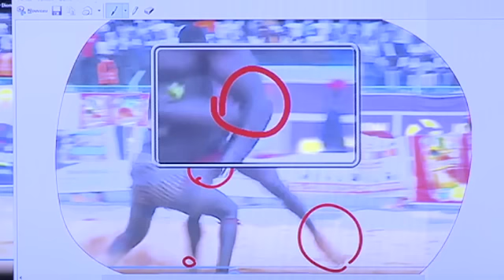Palette - Oeil Du Tigre 31 mai 2016